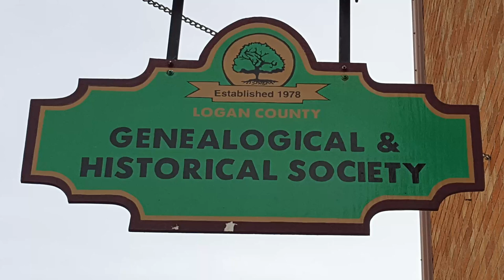PROGRAM JAN 2023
This video is of the January 2023 program meeting. These meetings have life presenters. January and February meetings are always subject to weather so we use local people in case of cancellation. The program was presented by Diane Osborn, Vice-president and Program Chair for the Society. The subject is a review of the major events of 2022 in Logan County.